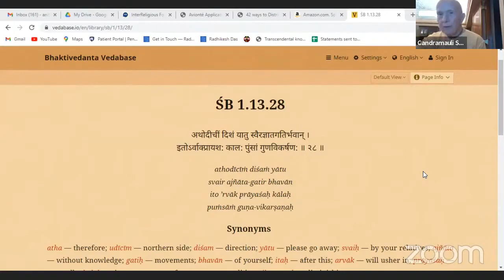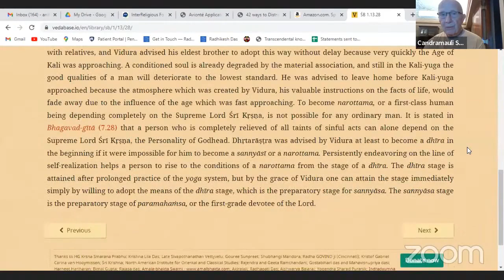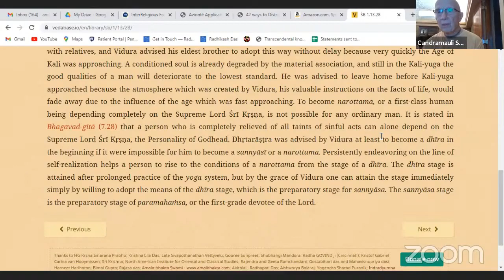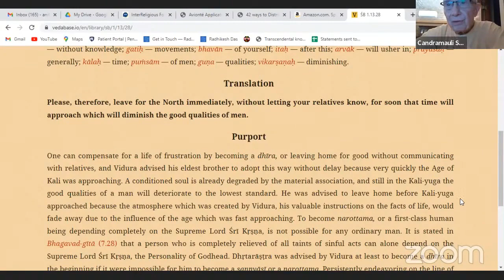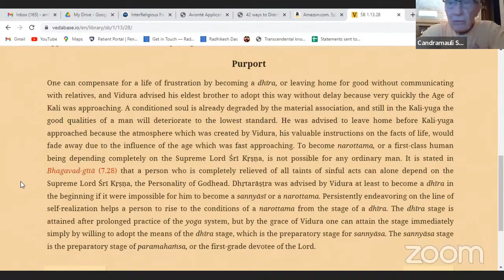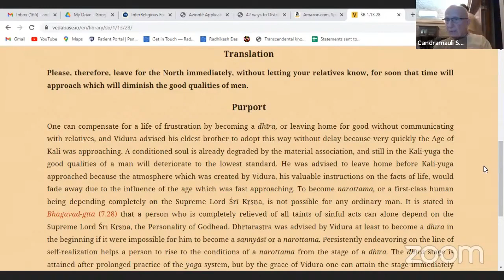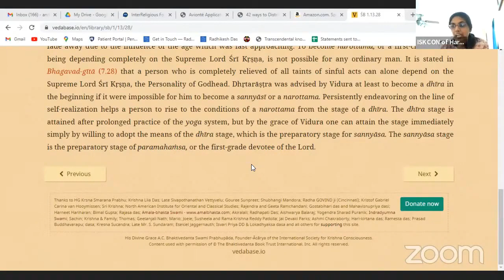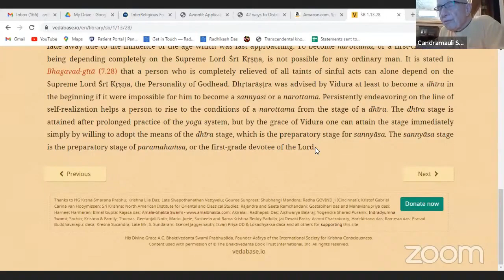HH Candramauli Swami - 2022.11.17 - SB 1.13.28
Online class with ISKCON Harrisburg devotees on 28th November 2022